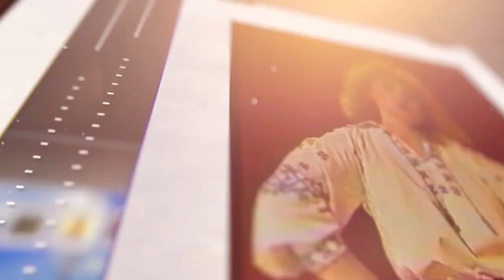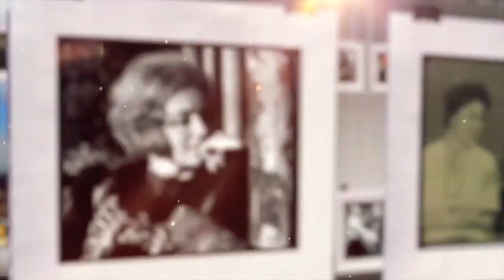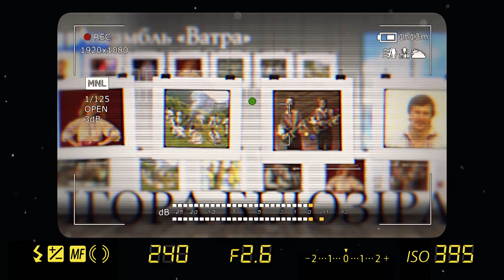Оксана Білозір. Концерт до 60-ти річчя Львівського телебачення. ЧАСТИНА-1